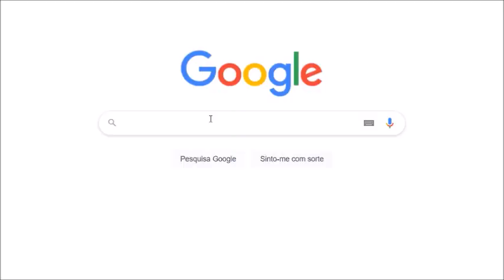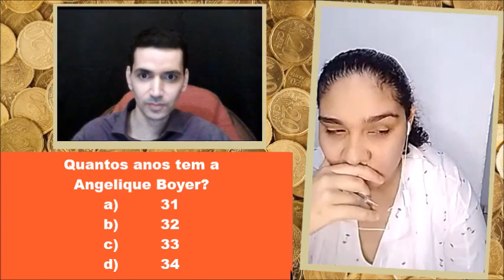SHOW DO MILHÃO SOBRE NOVELAS - TESTE OS SEUS CONHECIMENTOS (Part. Aldiny Müller e Manu Díaz)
O Show do Novelão é uma espécie de Show do Milhão sobre Novelas, uma ótima maneira de testar seus conhecimentos tanto em relação a novelas do Brasil, quanto a novelas mexicanas. São 16 perguntas das mais variadas, de: "Quantos anos tem a Angelique Boyer?"; a "Quem fez a Vovó Piedade na novela A Usurpadora?".